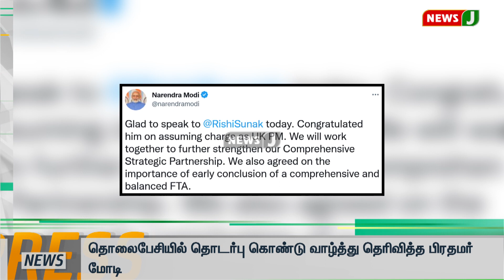Express News | விரைவுச் செய்திகள் || Express News (28.10.2022) | NewsJ